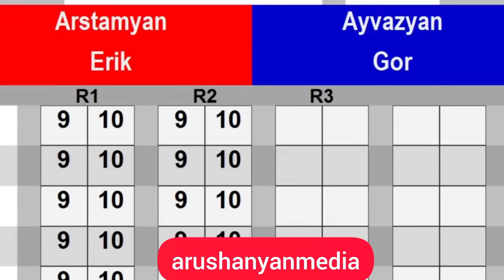🇦🇲Արցախցի Էրիկ Առստամյանի և ջավախեցի Գոռ Այվազյանի մենամարտը ԵԱ-ի կիսաեզրափակիչում. arushanyanmedia